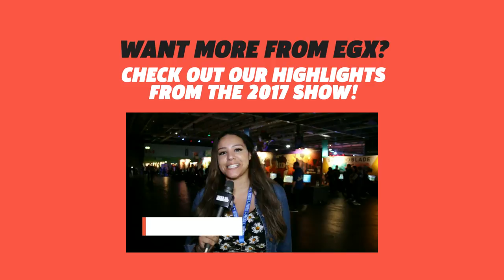Jordan Erica Webber talks video games, philosophy and setting people on fire - Bear vs. Grenade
Guardian writer and Gadget Show presenter Jordan Erica Webber joins Elle Osili-Wood to chat about her fantastic new book, Ten Things Video Games Can Teach Us: (about Life, Philosophy and Everything).

Want more gaming news, reviews and walkthroughs? Here's where else you can find Bear vs. Grenade!

Intro controller illustrations: Mark Brown, Game Maker's Toolkit